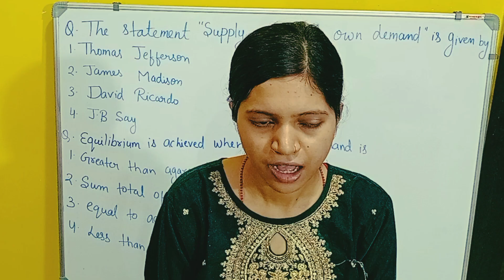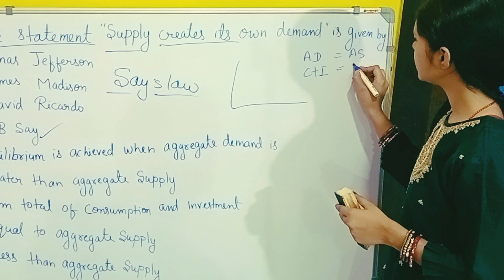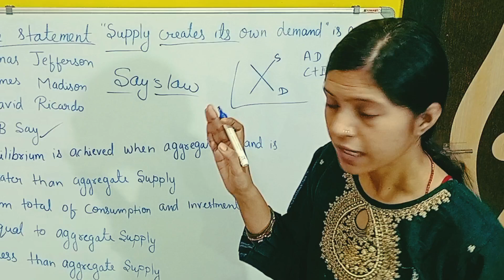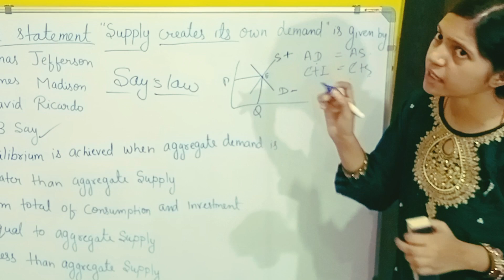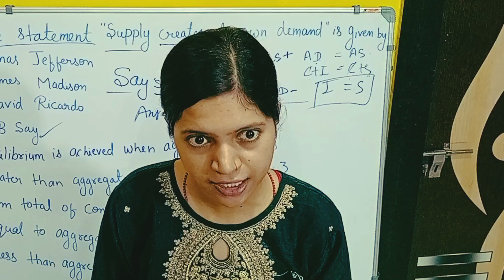Questions Of Economics